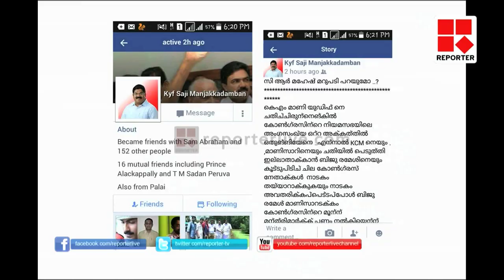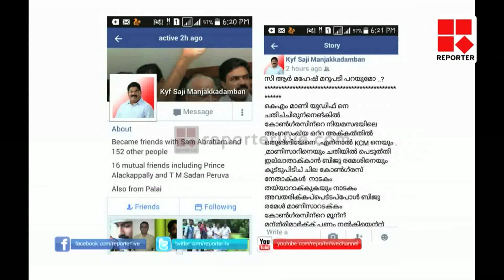Youth Congress State President Deen Kuriakose slashes Against Saji Manjakkadamban